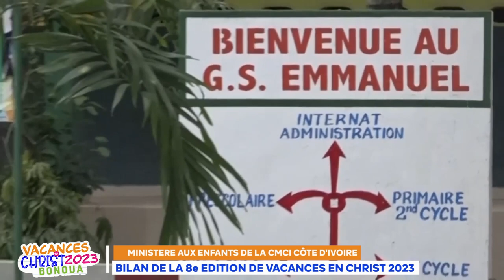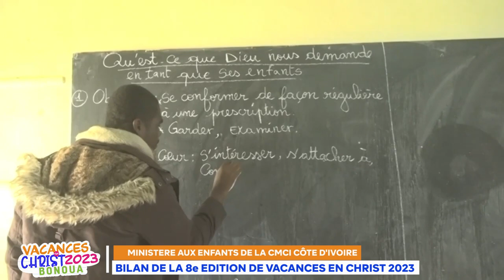REPORTAGE- BILAN DE LA 8e EDITION DE VACANCES EN CHRSIT 2023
8e Edition de Vacances en Christ - Bonoua 2023  tenue du 12 au 26 Août 2023 sur le thème: être et demeurer disciple de Jésus-Christ.